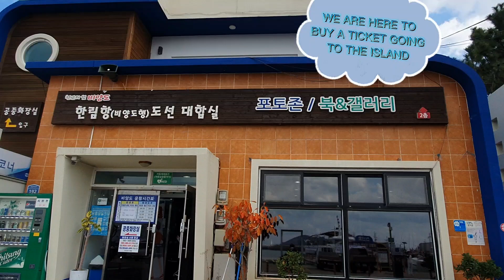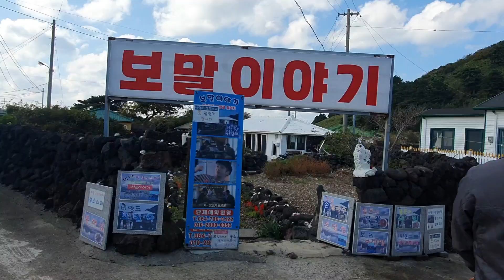SPRING DAY KOREAN DRAMA ( 봄날) FILMING LOCATION IN BIYANG ISLAND ( JEJU ISLAND)!